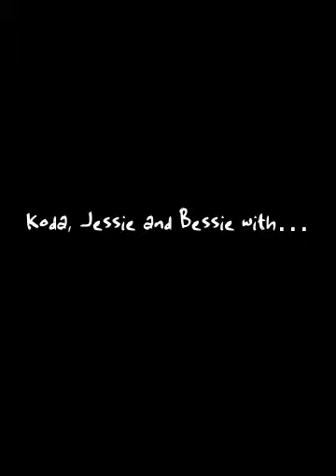Dogs playing and swimming in doggie daycare at DTU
doggie daycare and boarding for dogs in Deerfield Beach Florida at Dogstown University.